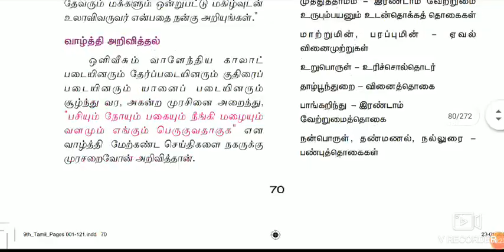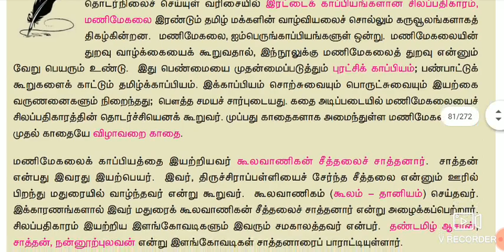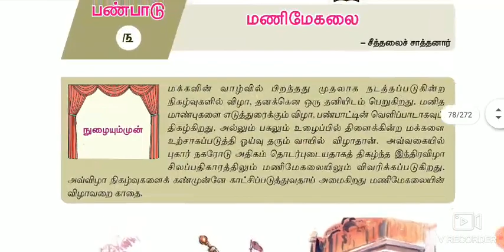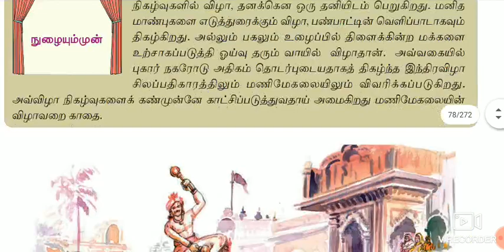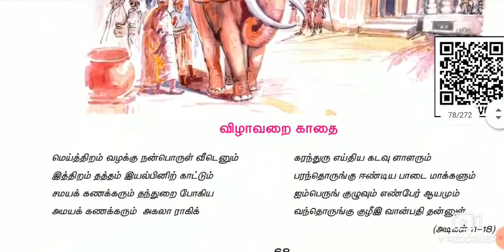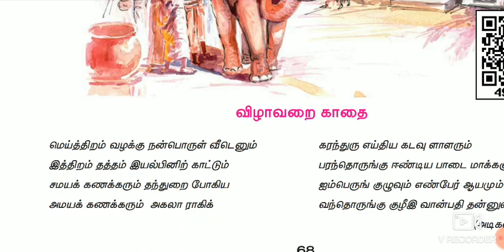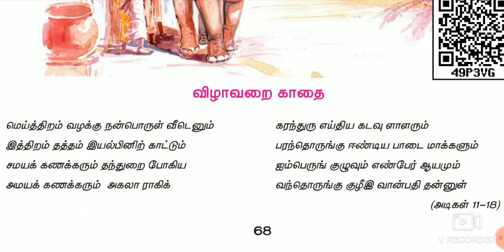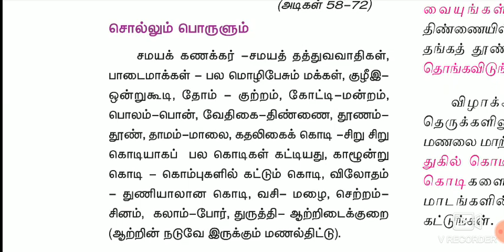ஒன்பதாம் வகுப்பு இயல் 3 கவிதைப்பேழை மணிமேகலை பகுதி 1 By R.Valliammal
தமிழ் பள்ளி கல்வி பாடம் கற்பித்தல்